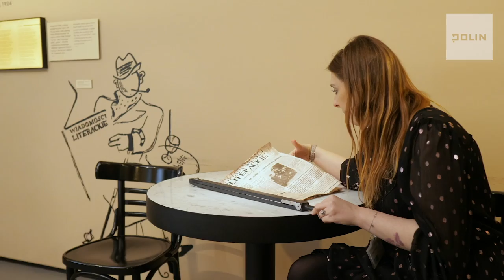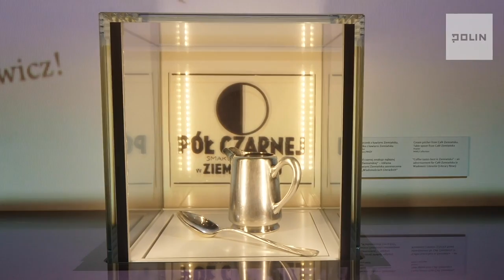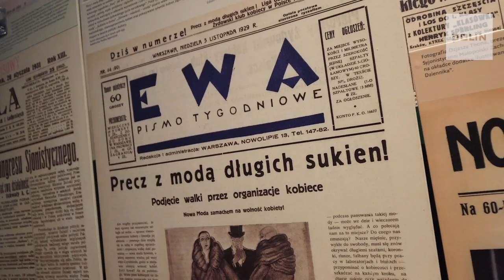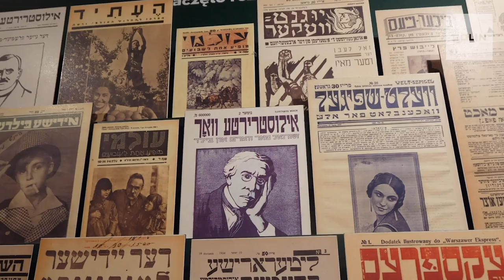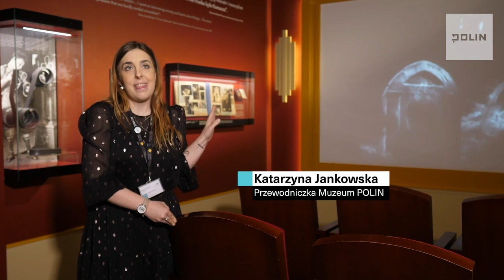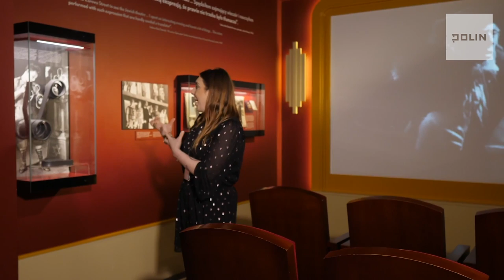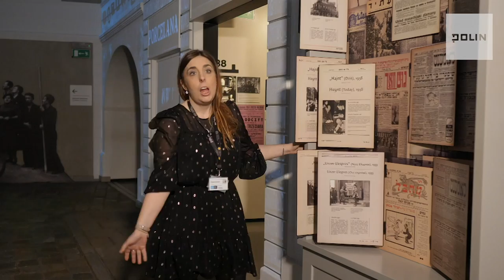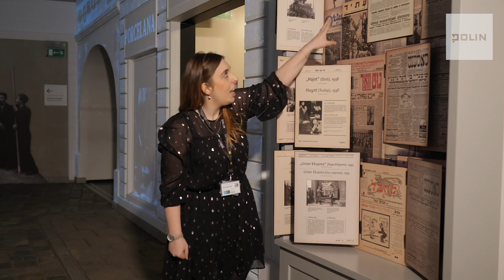Do "Ziemiańskiej" na pół czarnej – Spacery bez wychodzenia z domu | Muzeum POLIN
Do "Ziemiańskiej" na pół czarnej. Świat poetów, malarzy i filmowców żydowskich w międzywojennej Polsce.

Na żydowskiej ulicy nierzadko bywało tłoczno i gwarno. Jak wyglądała żydowska dzielnica dużego miasta w Polsce przed drugą wojną światową? Wejdźmy w bramy kilku kamienic, aby dowiedzieć się gdzie można było spotkać śmietankę towarzyską i artystyczną międzywojennej Warszawy oraz posłuchać poezji Juliana Tuwima. Odwiedzimy kino, kawiarnię, a także siedzibę Związku Literatów i Dziennikarzy Żydowskich oraz dowiemy się dlaczego tańczono tam tango. Przyjrzymy się także żydowskiej prasie i poznamy pionierkę żydowskiego feministycznego dziennikarstwa.

Na żydowską ulicę  – bez wychodzenia z domu – zabiera nas Katarzyna Jankowska, przewodniczka Muzeum POLIN.

Wystarczy zrobić przelew, na dowolną kwotę, na numer konta:
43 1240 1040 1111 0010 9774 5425